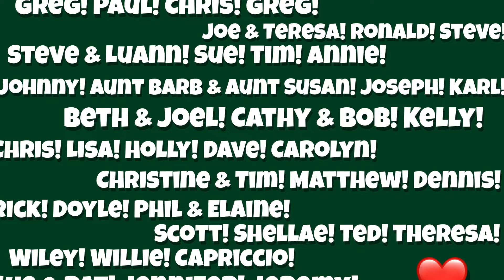‘Both Sides Now’ (Joni Mitchell Cover)| Toilet Tunes w/ Sarah Morris |Special Guest: Helena Hallberg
Helena Hallberg!

Helena Hallberg has lived in all the coolest places, speaks 4 languages, plays the mountain dulcimer, and owns a very cool golden jumpsuit.  She is kind, sings like an angel, and I met her on a cow ranch in the middle of Texas.  Currently a Nashville resident, Helena happened to be visiting Minnesota for a weekend and I convinced her that the Big Green Bathroom is a ‘must-visit’!  How lucky!  Helena is releasing her debut LP next week, ‘Epithet’, and it’s gorgeous.  In celebration of her MN trip, and her upcoming album, we look at love, from Both Sides.  NOW.  Come look at it with us!❤️

Enjoying these videos?  It makes a whole lot of difference for me and only takes you a second and doesn't hurt one bit :)

Big love,
Sarah

*Toilet Tunes!  Where I Invite musicians to sing an under-rehearsed cover song of their choosing in my big green bathroom.  Airing most Fridays at Noon, before living for all eternity on the internet!

**I also write and record original music!  In fact, I JUST RELEASED A NEW ALBUM!  AHHH!

Winnow MN is a monthly coffee subscription that connects you with Minnesota’s best coffees! A fresh, hand-selected bag of beans from a different Minnesota roaster is delivered to your door each month.

When you subscribe with Winnow MN you are not only getting the best coffees in Minnesota, you are also supporting a different local, Independent business across the state each and every month.

And our partner in musical community:
Wyoming Center for the Arts - Wyoming, MN
A beautiful place to see or make music!

Next show is 3/28 and features Molly Brandt, Dan Rumsey, and Me!  FUN!

Show Notes ❤️

Both Sides Now - written by Joni Mitchell

🎧 Spin Us Out!

Helena is listening to….

Yebba!  The album is ‘Dawn’

📚 Where Are You Learning
Helena is learning in NATURE!  Yes please 🌲🌳🌿🦆🕊️

🥁💛 The Steady Beat Of It
The Appalachian Dulcimer!

🔎 Where to find Helena Hallberg!